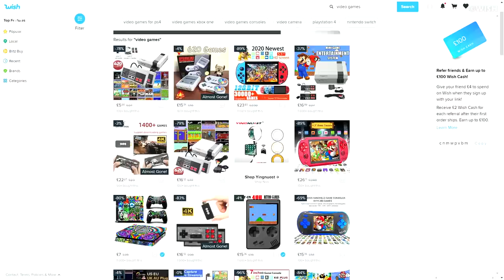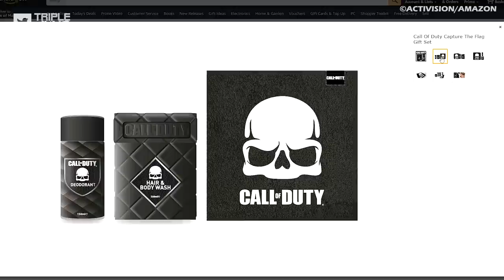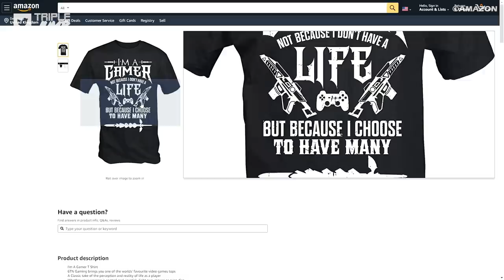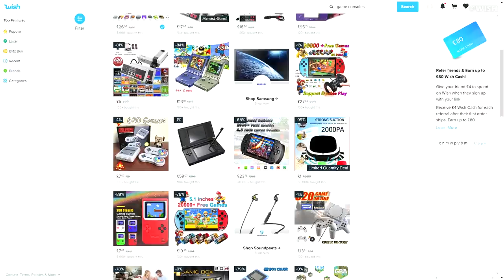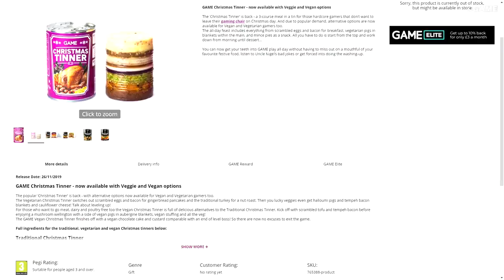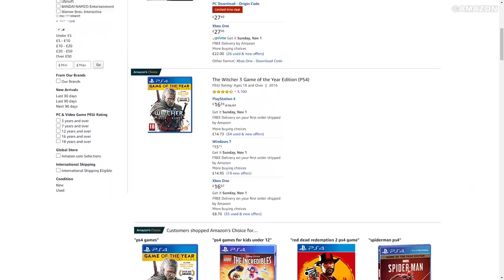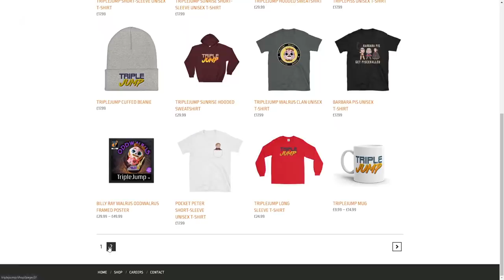10 Terrible Gifts For The Gamer In Your Life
The holidays are fast approaching and you need gift ideas. Presents that will knock the socks off your gaming child/sibling/friend/significant other. But what do you get them? WELL WORRY NO LONGER, because while we can't suggest GOOD gifts, we can certainly help you avoid the BAD ones. Call of Duty soap? Fortnite underwear? Minecraft bedspreads? Stop it. Stop that right now. Here are 10 Terrible Gifts For The Gamer In Your Life.

VO: Ben Potter (@Confused_Dude)
Script: Cat Elliot (@arrrrghzombies)
Video Editor: Lean Bacalzo (@LeanBacalzo)